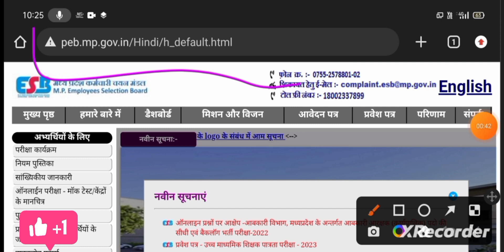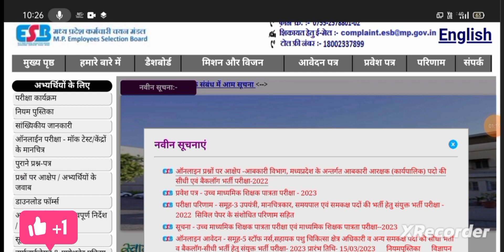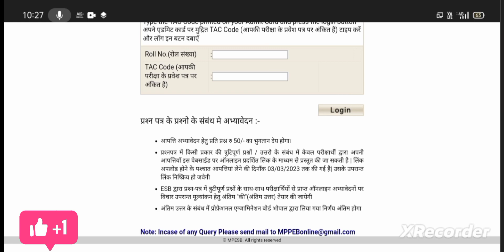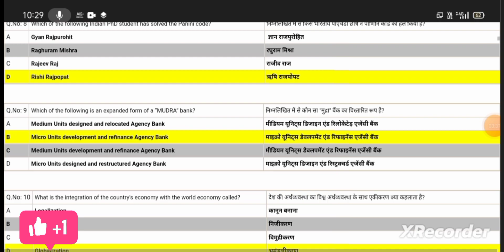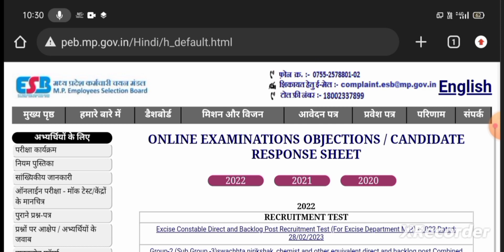Mp abkari Vibhag 2023 Answer key kaise check karein Exices constable Answer key out jaldi dekho